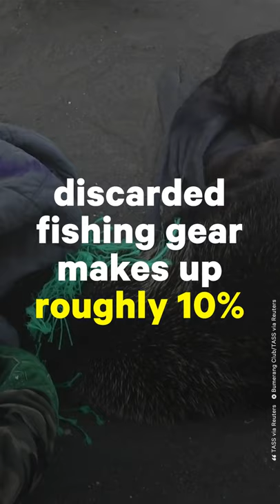Volunteers Save Seals Tangled in Waste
More than 60 seals were cut free from plastic fishing nets and other objects off the eastern coast of Russia.

64 seals were cut free from plastic fishing nets and other objects off the eastern coast of Russia in the Sea of Okhotsk by volunteers at Bumerang Club and Druzya Okeana.